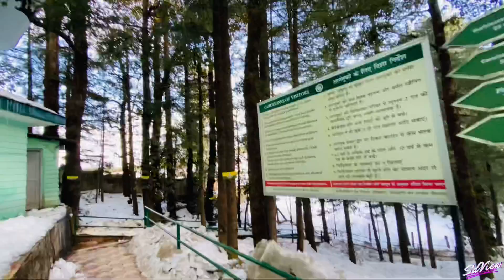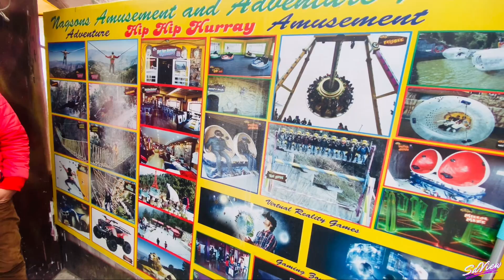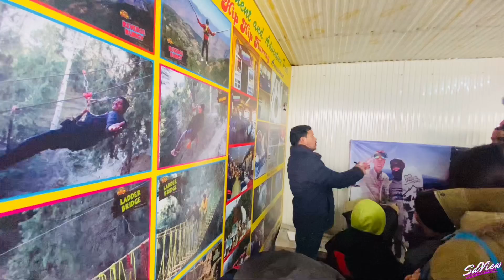Shimla Snowfall 2022 | Kufri mein Kya dekhne ke liya hai | SdView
Shimla Trip Next Videos on the Way
Shimla tour ki full information milagi aapko.. tour ka budget aur Shimla mein visiting places konsi hain
Snowfall kab hoti hai aur masum kab saaf hota hai esa dyan rakh kr hi apna tour plan krna.